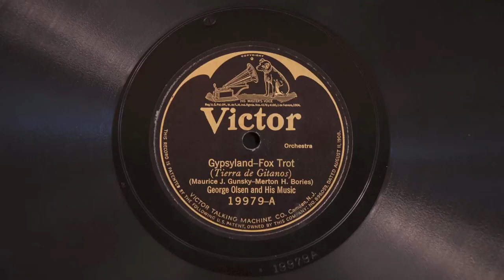Gypsyland • George Olsen and His Music (Victrola Credenza)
George Olsen and His Music play "Gypsyland" on Victor electric batwing record 19979-A, played on a 1926 Victor VE8-30X (Credenza) orthophonic victrola and medium tone steel needle. Recorded March 4, 1926 in New York City.